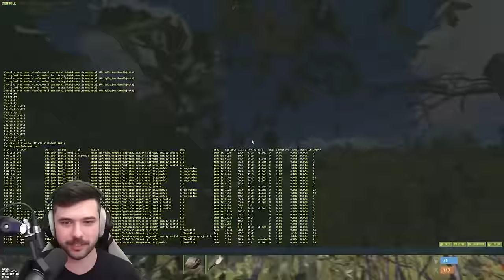Eco Raider Extraordinaire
Highlights and funny moments from ZChum's recent stream on Twitch! In this video, ZChum goes on an eco raid in his favorite game Rust.